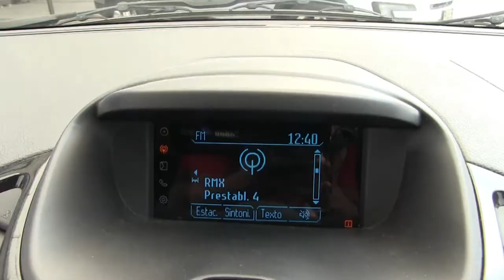Ford / Figo / 2017 - HA142965